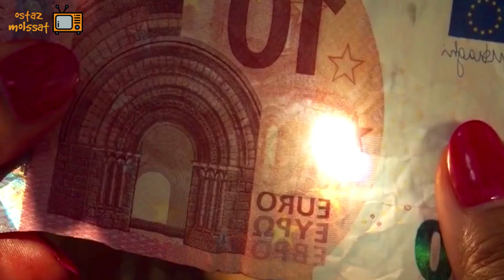بنتين بيتحبسوا في منطاد طاير على ارتفاع 1500متر في البحر من غير اكل وشرب | ملخص فيلم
بنتين بيتحبسوا في منطاد طاير على ارتفاع 1500متر في البحر من غير اكل وشرب
ملخص فيلم
مدبلج
فيلم مدبلج
فيلم هندي
ملخص افلام هندي
ملخص افلام
ملخص فيلم
ملخصات افلام
ملخص فلم
ملخص الافلام
تلخيص افلام
مراجعة فيلم
ملخص أفلام
 افلام ملخصة
 ملخص افلام كورية
مسلسل كوري
مسلسلات كورية
 افلام كورية
movie review
مراجعة فيلم
أفلام
فيلم
مسلسل
مراجعه
قصص
Falcon rising
مسلسلات رمضان

مسلسلات رمضان
فيلم رعب
أفلام رعب
أفلام الزومبي
الخلاصة
نهاية العالم
افلام اكشن
افلام العيد
افلام خيال علمي
ملخص فيلم
تلخيص فيلم
قصة
مسلسلات رمضان 2021
افلام الفضاء
افلام
افلام الزومبي
فيلم نهاية العالم
مسلسل مدبلج
افلام الفضاء
افلام
افلام الزومبي
فيلم نهاية العالم
فيلم الارض
فيلم واقعي
فيلم fall
فيلم البرج
فيلم التمساح
فيلم القرش
فيلم الاسد
 مراجعة فيلم
أفلام
فيلم
مسلسل
مراجعه
قصص
ملخص مسلسل the last man on earth
فيلم رعب
أفلام رعب
أفلام الزومبي
الخلاصة
نهاية العالم
افلام اكشن
افلام 2021
افلام العيد
افلام خيال علمي
ملخص فيلم
تلخيص فيلم
قصة
مسلسلات رمضان
مسلسل مدبلج
جون ويك
افلام سجون